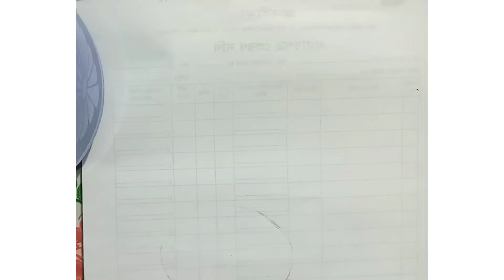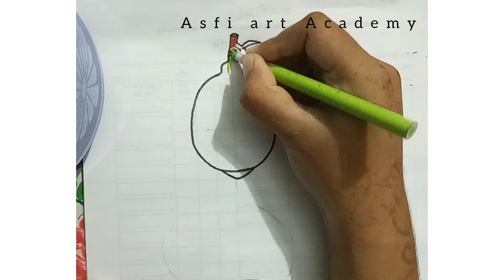How to draw a Lemon ( step by step).